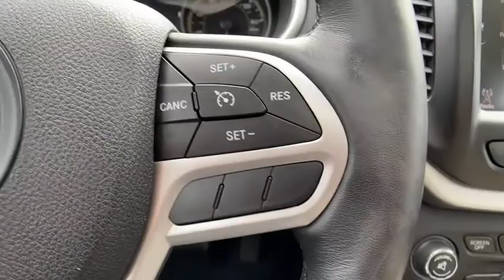2017 Jeep Cherokee Alpharetta, Roswell, Cumming, Sandy Springs, Marietta, GA P03122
Light Brownstone Pearlcoat Used 2017 Jeep Cherokee available in Alpharetta, Georgia at Angela Krause Ford Lincoln. Servicing the Roswell, Cumming, Sandy Springs, Marietta, GA area.

Recent Arrival! 1 Year Trial (Registration Required) 5-Year SiriusXM Traffic Service 5-Year SiriusXM Travel Link Service 8.4 Touchscreen Display Blind Spot & Cross Path Detection GPS Navigation HD Radio Integrated Voice Command w/Bluetooth ParkSense Rear Park Assist System Quick Order Package 24G Radio: Uconnect 3C Nav w/8.4 Display SafetyTec SIRIUSXM Satellite Radio SiriusXM Traffic SiriusXM Travel Link Uconnect Access.brbrOdometer is 6115 miles below market average! Clean CARFAX.brbrLight Brownstone Pearlcoat 2017 Jeep Cherokee Limited 2.4L I4 MultiAir FWD 21/30 City/Highway MPGbrbrAwards:br  * 2017 KBB.com 10 Most Awarded Brands